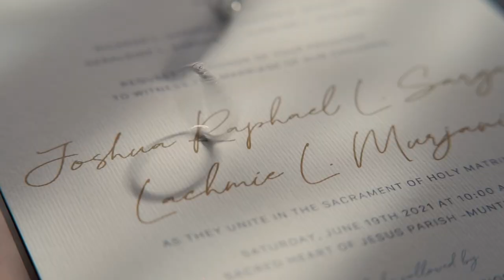The Wedding of Joshua and Lash | 06.19.21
A short wedding film by Gab Lorenzo.